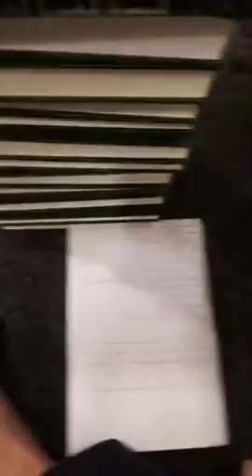2- القلب الساكن.. والقلب المضطرب - مصطفى حسني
القلب الساكن.. والقلب المضطرب..